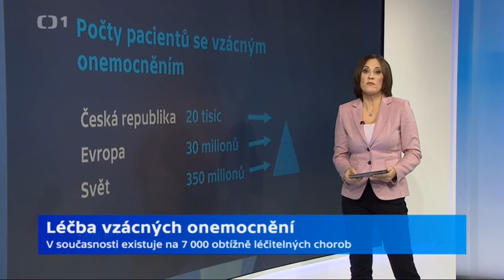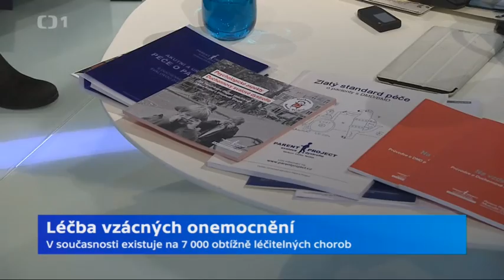ČT Studio 6 - Den vzácných onemocnění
ČT Studio 6 - Léčba vzácných onemocnění - 29. února 2016. Vystupují: MUDr. Kateřina Kubáčková, zástupce přednosty pro vědu a výzkum, Onkologická klinika 2. LF UK a FN Motol, Ing. Jitka Reineltová, členka výkonného výboru PARENT PROJECT, z.s.. Zdroj: Česká televize